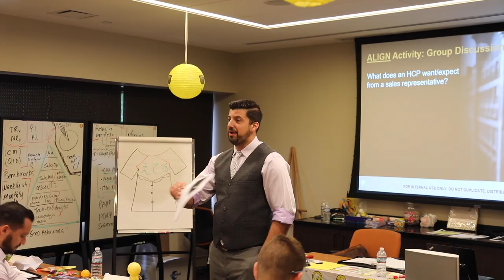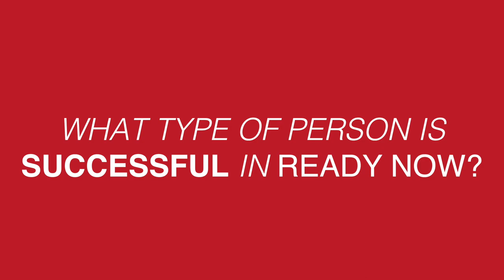Ready Now at Otsuka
Ready Now is a unique opportunity at Otsuka that allows less-experienced people to join the pharmaceutical sales force at an exciting healthcare company. for more information.